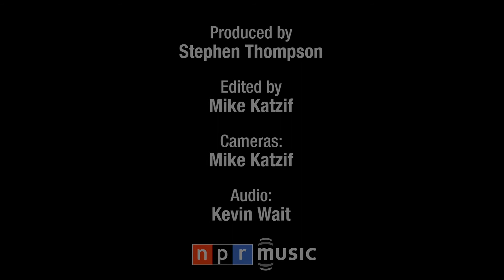Trombone Shorty NPR Music Tiny Desk Concert